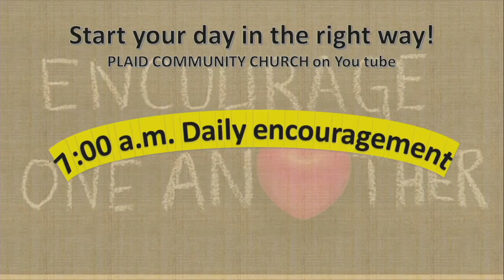A Word of Encouragement 09/23/2020